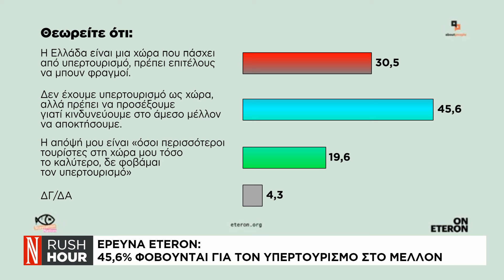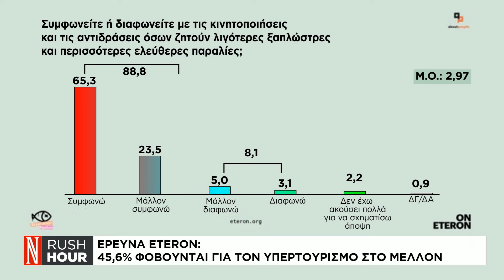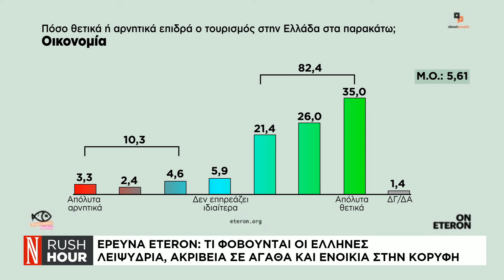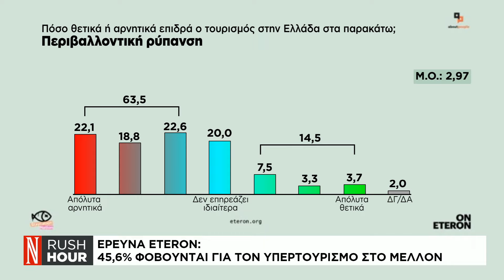Έρευνα Eteron: Τι φοβούνται οι Έλληνες - Λειψυδρία, ακρίβεια σε αγαθά και ενοίκια στην κορυφή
Ο Χρήστος Παπαγιάννης, διευθυντής ETERON, μιλάει στο κανάλι της «Ν»